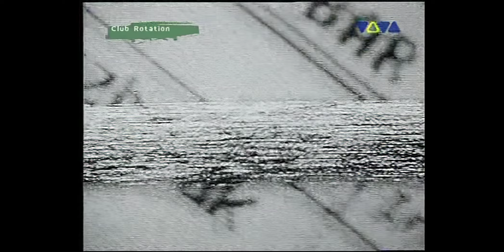Swayzak - Speedboat (VIVA)